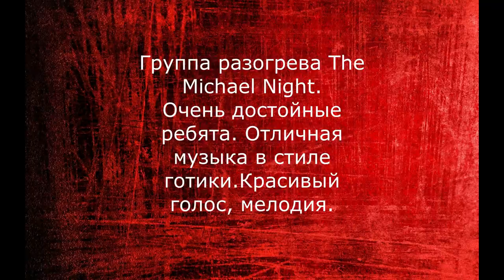Vlog:15.03.2020 Yekaterinburg.The 69 eyes,The Michael Night.Меня узнали.They recognized me.Eng sub.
Thank you very much for your subscriptions, likes and comments